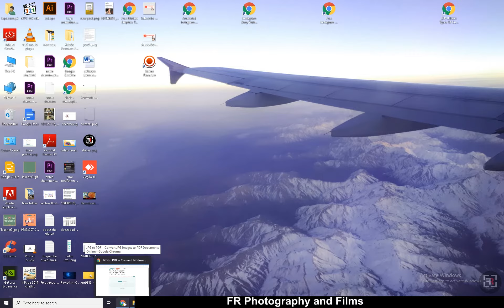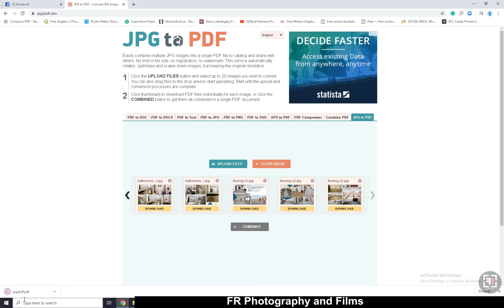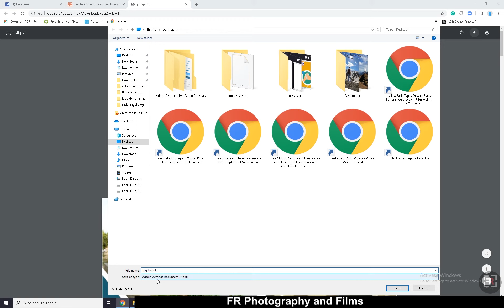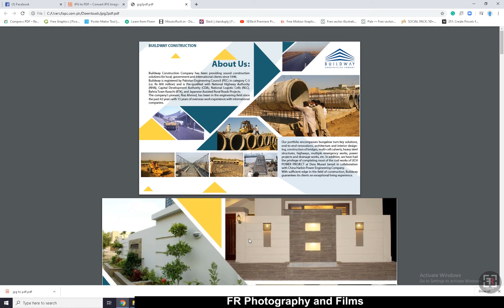How To Convert JPG To PDF | Free & Quickest Way Online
In this video, I am going to share with you a website by which you can easily convert any images to pdf proper file. watch the full video for the step by step process, so that you don't get confused or don't make any mistake, its as simple as drag and drop, this tutorial will help you and can save your time and money.